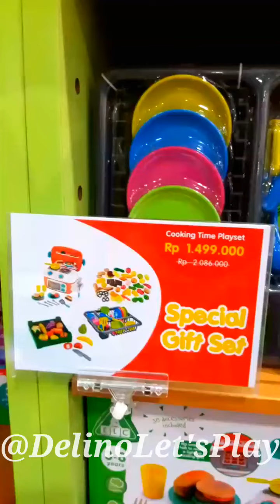hampers cooking time play set elc toys sale